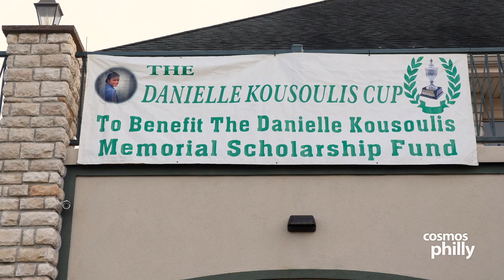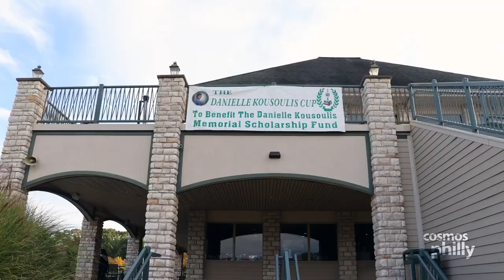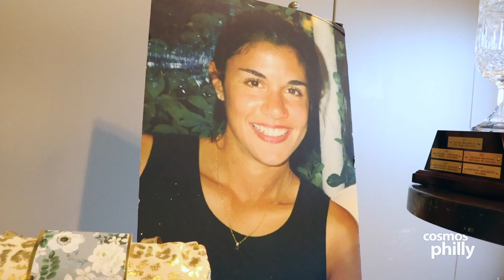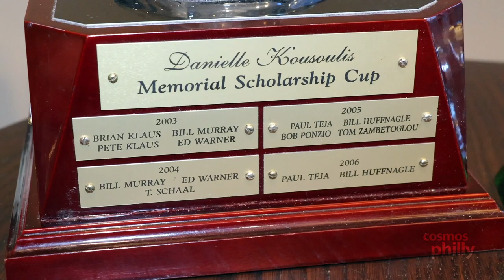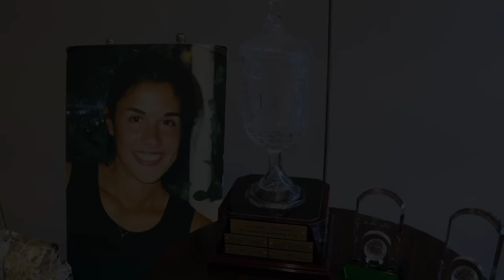Danielle Kousoulis Fundraiser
The Danielle Kousoulis Memorial Cup Fundraiser hosted its final event this past Monday afternoon. Friends and guests came to Scotland Run Golf one last time to remember Danielle, who was lost at the 9-11 tragedy in New York.